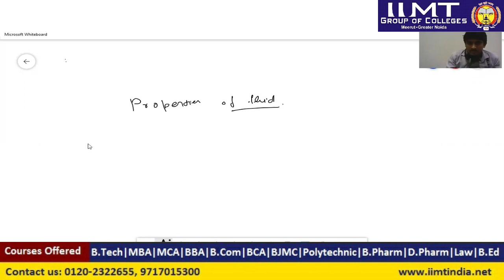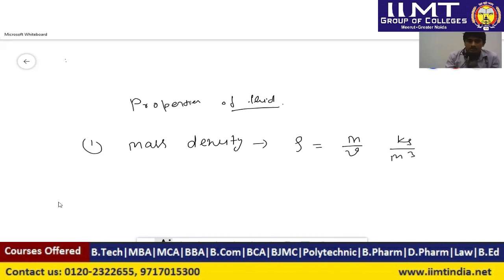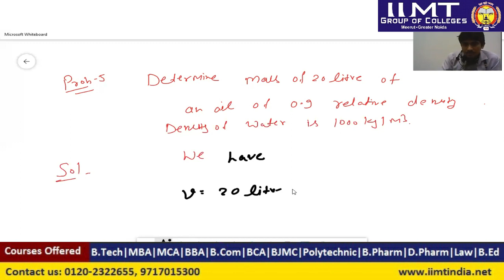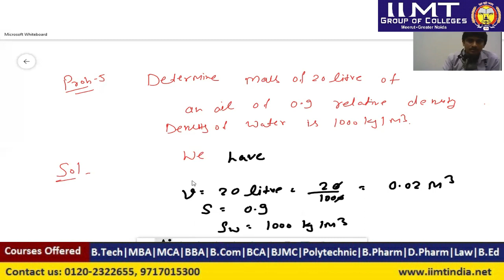Property of Fluids | Hydraulic and Hydraulics Machines | Polytechnic Diploma in Engineering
Video lecture on 'Property of Fluids : Hydraulic and Hydraulics Machines' by Mr. Mainuddin khan, Assistant Professor, IIMT College of Polytechnic, Greater Noida.
Problems on properties of fluid, mass density, specific Weight, relative density , and kinematics viscosity, newtonian's Law with numericals.
Fluid mechanics is a branch of mechanics that studies fluids (liquids and gases), while
hydraulics is a branch of fluid mechanics that studies engineering liquids; most of the time,
hydraulics is concerned with water.  Fluid Power, as the name suggests, uses fluids to
generate, control, and transmit power. It is considered to have two distinct subcategories:
hydraulics and pneumatics. Hydraulics transfers power using a liquid (often oil), while
pneumatics transfers power with a gas (often compressed air).

Viscosity
A hydraulic fluid&#39;s resistance to flow, which is its most important characteristic. A fluid with
low viscosity doesn&#39;t seal well, which can lead to leakage and wear. Viscosity is measured in
centistokes (cSt) at temperatures like 40°C or 100°C.

Thermal stability
A fluid's ability to withstand degradation at high temperatures. This is important for the
efficiency and performance of mechanical systems.

Corrosion resistance
Corrosion occurs when moisture and oxygen in the fluid react with metal surfaces. This can
lead to abrasive wear and increased leakage.

Viscosity
A hydraulic fluid's resistance to flow, which is its most important characteristic. A fluid with
low viscosity doesn't seal well, which can lead to leakage and wear. Viscosity is measured in

Compressibility
How much a fluid's volume is reduced when it's stressed. Hydraulic oils are essentially
incompressible, but a slight volume loss can occur.

Foam resistance
Foam can be generated when liquids and gases mix. If hydraulic fluid forms foam, it can
cause leakage.

Hydrolytic stability
When water comes into contact with hydraulic fluid, it can change the additive system and
create acids that attack metals. Fluids with low hydraulic stability can also create insoluble
salts that clog filters and valves.

Anti-wear
Hydraulic oils contain additives that create a reactive layer on the surface to block metal-to-
metal contact.

Fire resistance
Fire risks should be a primary consideration when using hydraulic machines with lubricated
components.
How much a fluid&#39;s volume is reduced when it&#39;s stressed. Hydraulic oils are essentially

Foam resistance
cause leakage.

Anti-wear
metal contact.

Fire resistance
components.